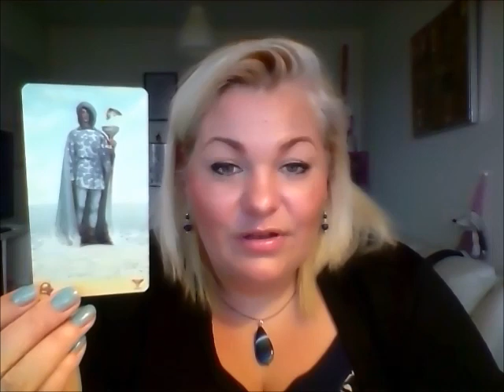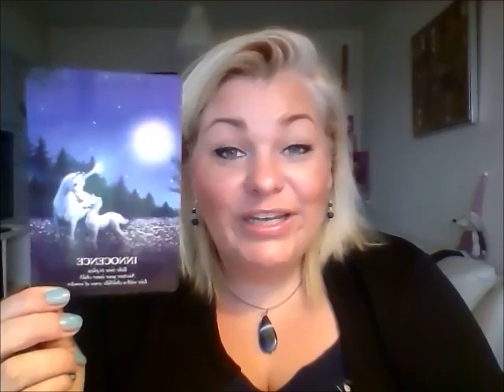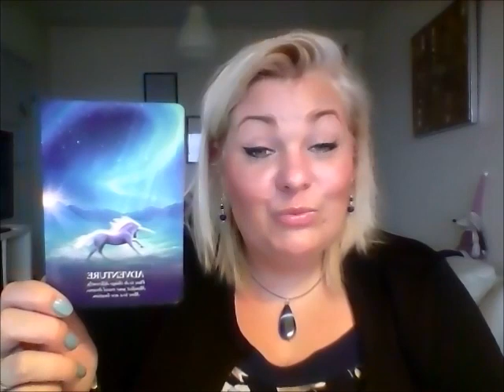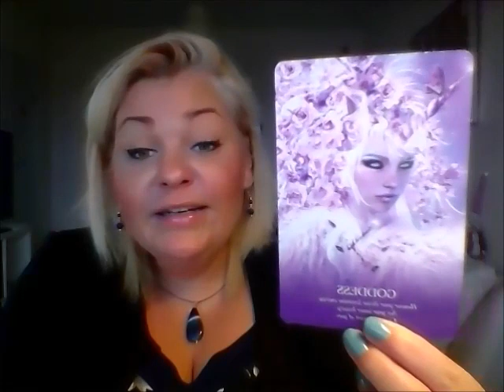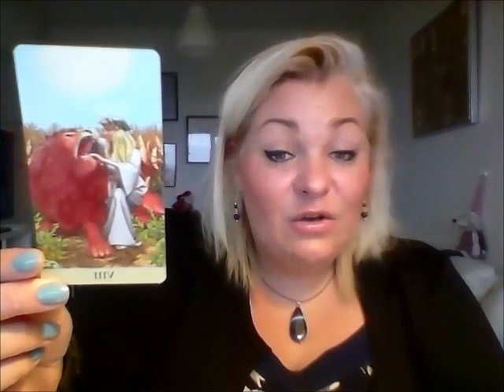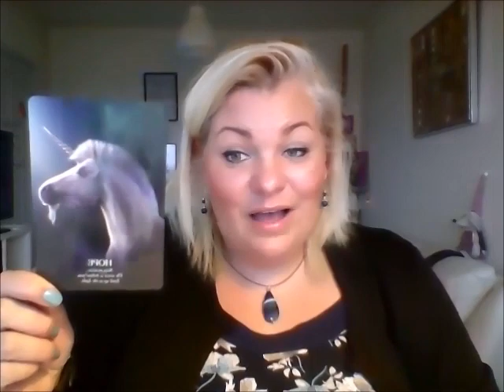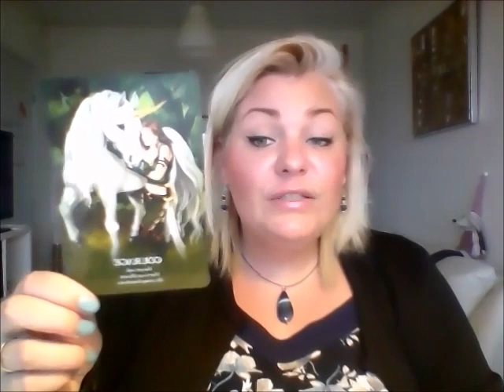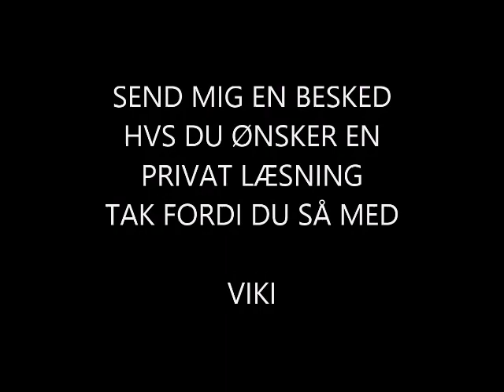Skytte 2019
Kære dig,

Viki